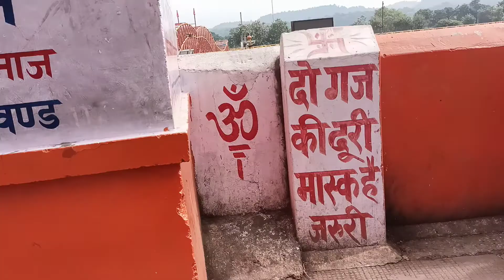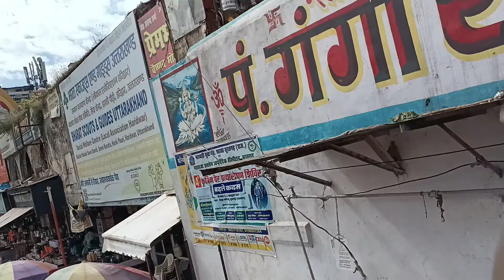Haridwar Yatra 3rd part 20 October 2021.